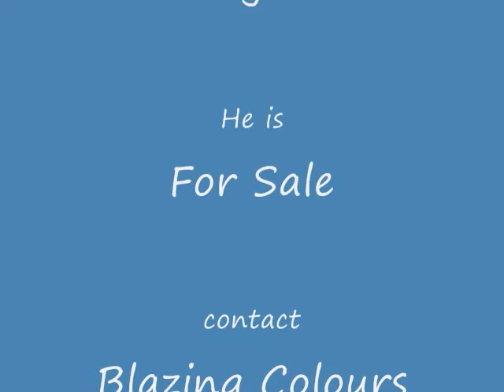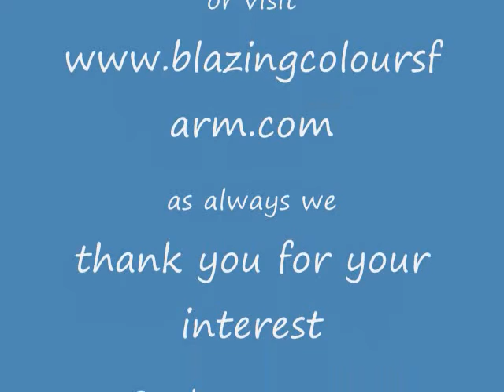Mirascotch fall 2011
Mirascotch is a 17h 5 year old gelding by Mirabeau.  He is going very well under saddle w/t/c with changes.  He has lots of flat work and is now jumping 3' courses and will move up soon.  A big easy gelding with no bad habits or vices.  Easy keeper and really a wonderful gelding to take you to the top.